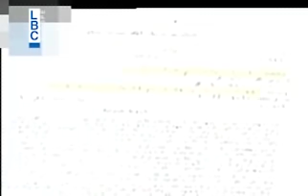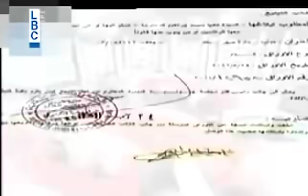تخيّل أن يكون لديك جاراً مثله :يراقبك ويلاحقك طيلة اليوم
ناديا سيدة تتحدث عن أبرز معاناتها مع جارها. للمزيد من التفاصيل شاهدوا هذا الفيديو